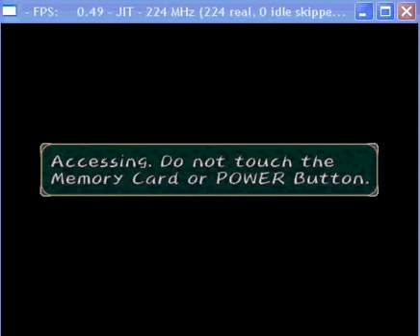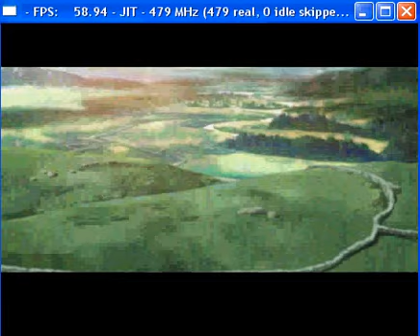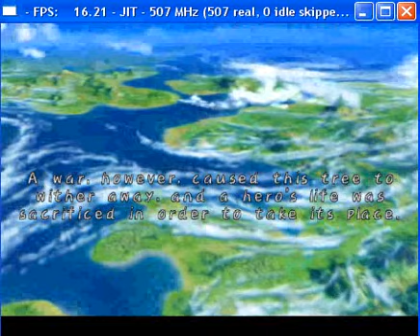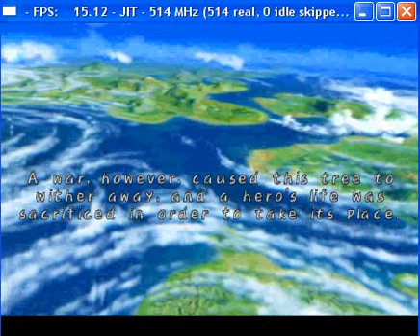Dolphin emu R28 Tales of symphonia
A game cube game on new dolphin-emu
version